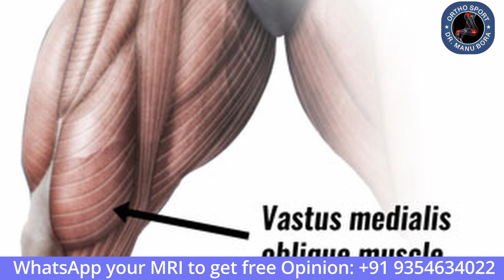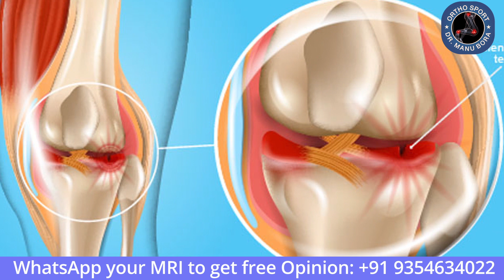अगर आप के घुटने से आती है कट - कट की आवाज तो देखें ये वीडियो ! kneepain ,Popping Sound in knee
4. ACL इंजरी के बाद भी नहीं है दर्द, तो क्यों कराएं ट्रीटमेंट ACL TEAR SYMPTOMS AND DIAGNOSIS
6. आइये जाने, मैं कैसे करता हूँ ACL सर्जरी, why ACL all inside fibre tape is better then screw surgery
7. क्या आपके कंधे की मांसपेशी में दर्द है ? तो देखें ये वीडियो , SHOULDER SUPRASPINATUS TENDINITIS
9. क्या आपका कंधा भी उतर गया है तो देखे ये विडियो, Best Shoulder Dislocation TREATMENT
10. ACL INJURY, HINDI Q&A WITH DR MANU BORA, HOW TO DIAGNOSE ACL TEAR AND TREATMENT